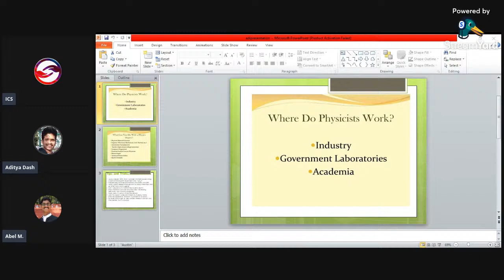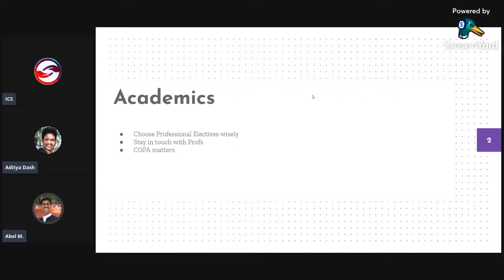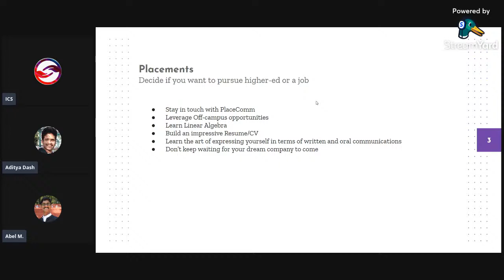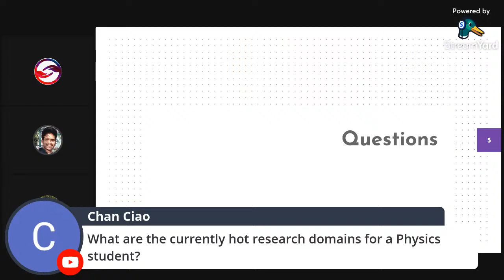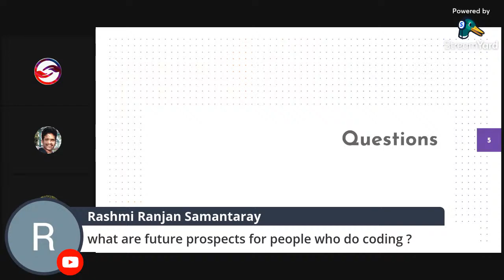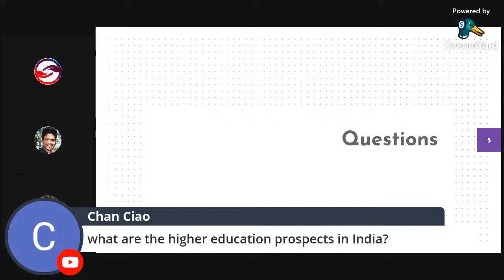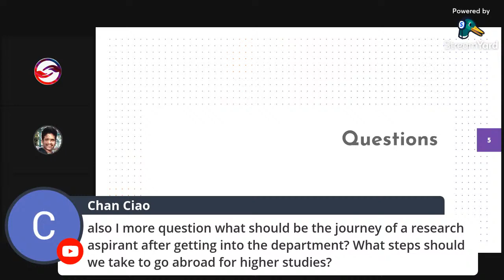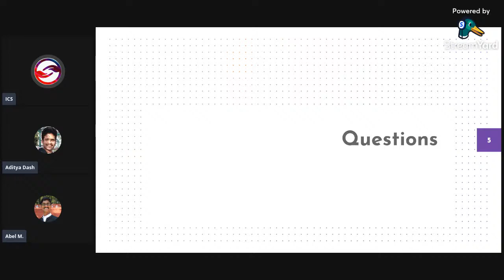Paathashala Series: "Department of Physics"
With plenty of time during this lockdown to ponder over and think about all the options that you have to build up your career profile, we are here to add a little context to your thoughts with our "Paathashala" series.

This series of sessions will contain department-wise talks to help students from the second and third years get acquainted with their departments. A few seniors of that particular department will talk about

◇ How to go about branch-specific academics
◇ What projects to take up
◇ Their importance in specific sectors
◇ Various job profiles in different sectors
◇ How to approach internships
◇ How to balance out all these

It's never too late, so let's make the most of our time by considering everything and choosing among the many roads that lie ahead of us.

From the Department of Physics, we have

Aditya Dash (Marie Sklodowska Curie Actions Fellow, Early Stage Researcher (ESR) Heidelberg University)

They will be sharing their experiences and answering your queries that you may post in the live chat.